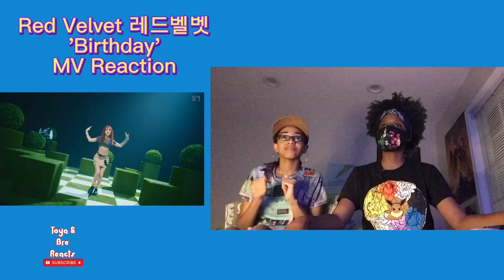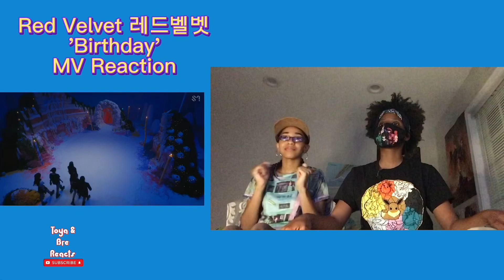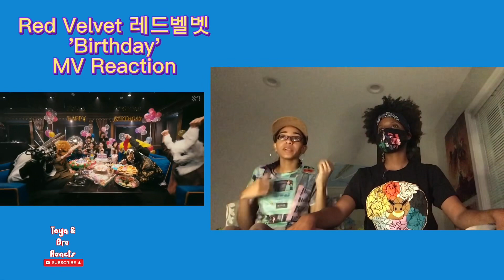KPOP Marathon Week 4 Part 1 Red Velvet, Itzy, Kara Reaction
Red Velvet gave us a mesmerizing dream as a surprise birthday song.

Itzy gave us a beautiful dance with catchy lyrics.

Kara has shown Ver why they are one of KPOPs top girl groups.